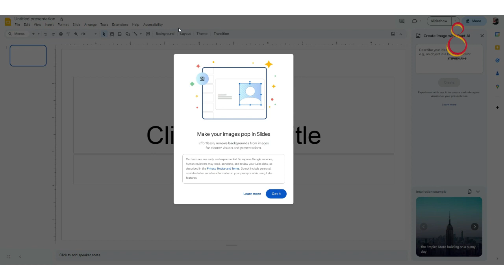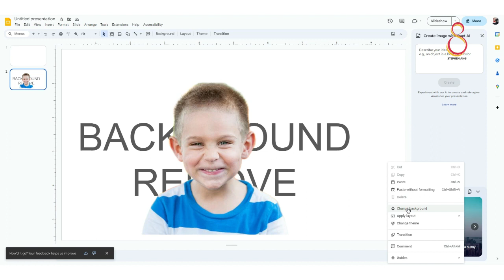Tanpa Aplikasi Lain! Cara Menghilangkan Background di Google Slides | Remove Background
Bagi yang suka bikin bahan presentasi ataupun laporan menggunakan gambar/foto di *Google Slides* ada kabar menarik nih. Kini dengan fitur terbaru AI kalian sudah bisa *REMOVE BACKGROUND - menghilangkan background pada gambar/ foto* secara langsung tanpa perlu menggunakan aplikasi edit lainnya.